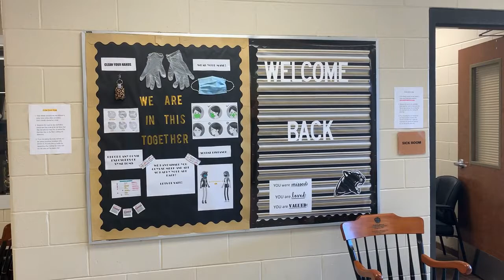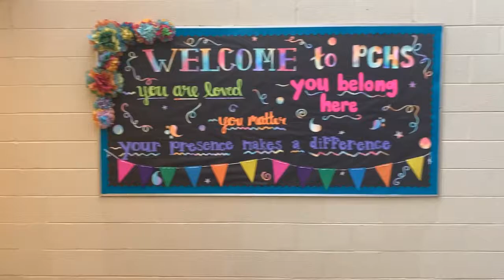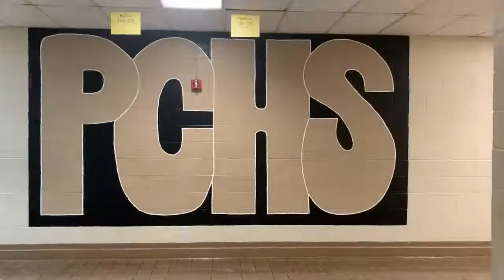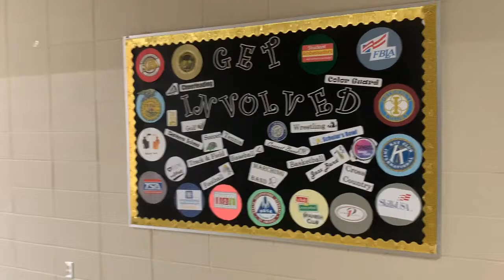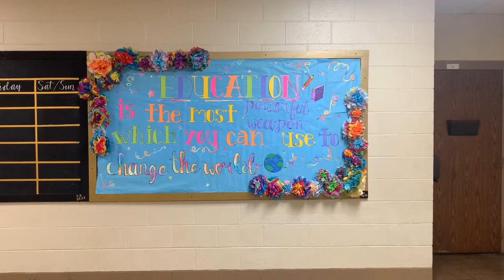Pell City High School Virtual Open House